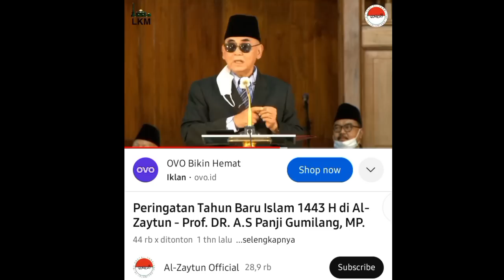Seluruh Santri Al Zaytun Diajarkan Bahwa Al Qur’an Sabda Rasulullah | Para Santri Dibuat Sesat